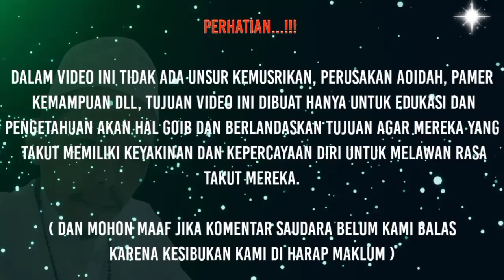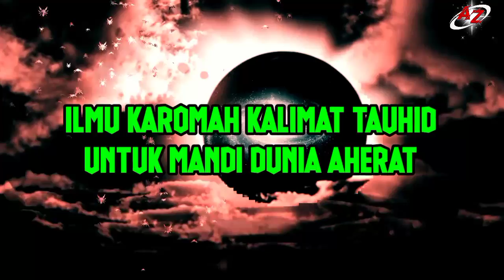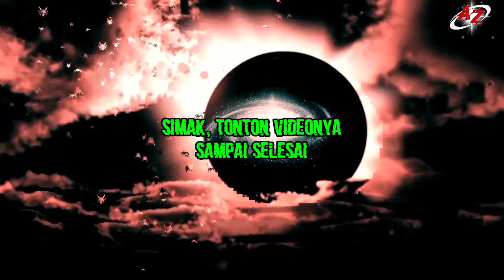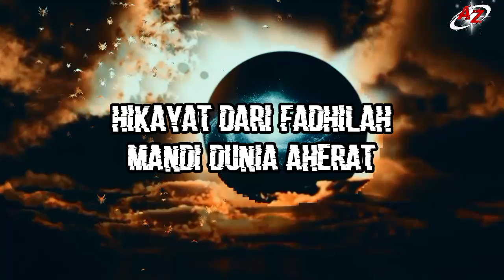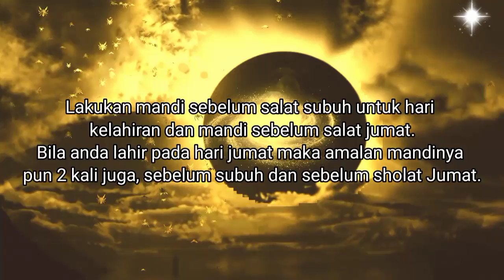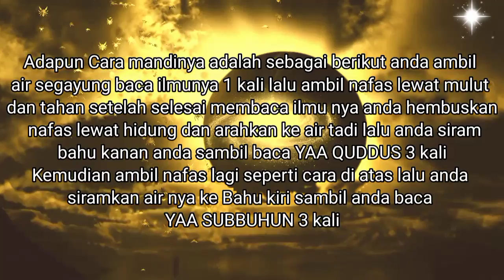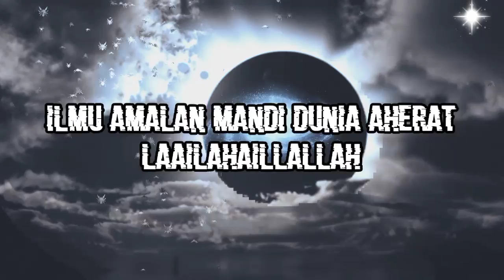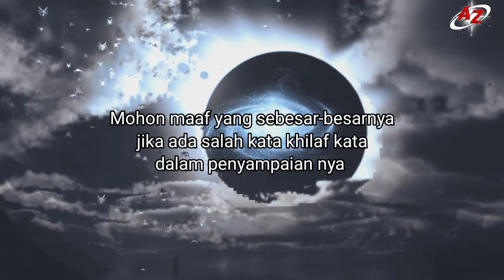Laillahaillallah Karamat Lewat Mandi Agar Jasad Harum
1. Melayani Pengobatan alternatif medis maupun nonmedis
2. Menerima Ruwatan diri, Netralisir Energy Negative Baik Untuk rumah, toko, gedung dll
3. Menerima Backup kemenangan dalam pemilihan gubernur, Bupati, kepala desa dll
4. Menerima Pesanan Hizib Berupa ikat pinggang Kekebalan, Anti Santet Untuk Sareat Diri dll
5. Menerima pesanan pembuatan hizib atau sareat diri baik untuk pangkat, jabatan, Penglaris dll

Laillahaillallah Karamat Lewat Mandi Agar Jasad Harum, zikir lailahaillallah, dahsyatnya zikir lailahaillallah, pengalaman zikir lailahaillallah, khasiat zikir lailahaillallah,  lailahaillallah, fadilah membaca la ilaha illallah, pahala membaca la ilaha illallah, keutamaan membaca la ilaha illallah, manfaat membaca la ilaha illallah, Karomah laillahaillallah, Rahasia laillahaillallah, Muhzizat Laillahaillallah, Fadhilah Laillahaillallah, Mandi Dunia Aherat, Keutamaan Laillahaillallah, Kalimat Tauhid, Kalimat Karomah, gus andy zainuddin,